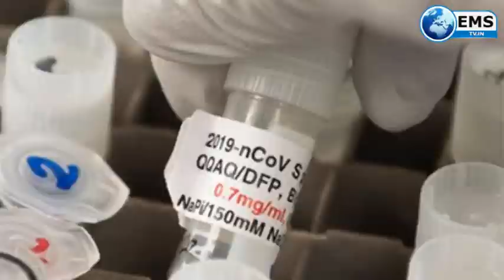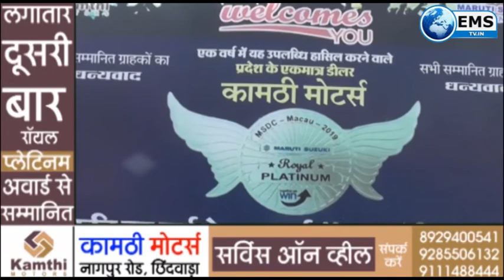DESH-DUNIYA-NEWS -7-8-2020 । Hindi News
1
भारी बारिश और बाढ़ के चलते केरल के इडुक्की जिले के राजमला इलाके में भूस्खलन हुआ है। केरल पुलिस के अनुसार इस हादसे में अब तक 14  लोगों की मौत हो चुकी है जो अभी और बढ़ने की आशंका है वहीं 10 से ज्यादा  लोगों को बचाया गया है। बचाव कार्य के लिए एनडीआरएफ की टीम को भी तैनात किया है। वन अधिकारी और अन्य आपातकालीन सेवा के कर्मचारी मौके पर पहुंच गए हैं। मुख्यमंत्री कार्यालय ने बचाव कार्यों के लिए  हेलीकॉप्टर सेवाएं प्रदान करने के लिए भारतीय वायु सेना से संपर्क किया है। राज्य की स्वास्थ्य मंत्री केके शैलजा ने बताया कि एक मोबाइल मेडिकल टीम और 15 एंबुलेंस को इडुक्की भेजा गया है।

2
अभिनेता सुशांत सिंह राजपूत की मौत के मामले की जांच अब सीबीआई के पास है। इस मामले की जांच करने वाली टीम में बिहार के मुजफ्फरपुर की रहने वाली गगनदीप सिंह गंभीर भी शामिल हैं। 2004 बैच की गुजरात कैडर की आईपीएस गगनदीप इसके पहले भी कई गंभीर मामलों की जांच कर चुकी हैं। देश के बेहतरीन आईपीएस अधिकारियों में शुमार गगनदीप का जन्म मुजफ्फरपुर में हुआ और वो यहीं पली बढ़ी हैं।

3
कोरोना काल में शुक्रवार को प्रधानमंत्री ने देश को एक और तोहफा दिया। केंद्रीय मंत्री नरेंद्र सिंह तोमर और रेल मंत्री पीयूष गोयल ने ने वीडियो कॉन्फ्रेंस के जरिए देश की पहली 'किसान रेलÓ को हरी झंड़ी दिखाकर महाराष्ट्र के नासिक जिले में स्थित देवलाली से बिहार के दानापुर के लिए रवाना किया। इस अवसर पर केंद्रीय कृषि एवं किसान कल्याण मंत्री ने नरेंद्र तोमर ने कहा कि किसान रेल से सस्ती दरों पर कृषि उत्पादों, खासतौर से जल्दी खराब होने वाली उपज के परिवहन में मदद मिलेगी।

4
कांग्रेस पार्टी और चीन की सत्तारूढ़ कम्युनिस्ट पार्टी ऑफ चाइना के बीच बीजिंग में सात अगस्त 2008 को हुए समझौते को लेकर दायर याचिका पर उच्चतम न्यायालय ने शुक्रवार को सुनवाई करने से इनकार कर दिया। अदालत ने याचिकाकर्ता को पहले उच्च न्यायालय जाने को कहा। याचिका में इस मामले की जांच सीबीआई और एनआईए द्वारा कराए जाने की मांग की गई थी। मुख्य न्यायाधीश एसए बोबडे की अध्यक्षता वाली पीठ ने याचिकाकर्ता को पहले उच्च न्यायालय जाने को कहा। इस दौरान अदालत ने डील पर हैरानी जताते हुए कहा, किसी विदेशी सरकार द्वारा किसी राजनीतिक दल के साथ समझौते पर हस्ताक्षर करने के बारे में कभी नहीं सुना।

5
दिल्ली को प्रदूषण मुक्त करने के लिए दिल्ली सरकार ने एक बड़ा कदम उठाया है। आज दिल्ली सरकार ने ई-वाहन नीति लागू कर दी है। इसके साथ ही सरकार इसे प्रोत्साहित करने के लिए प्रोत्साहन राशि भी लोगों को देगी। केजरीवाल ने इस योजना के लॉन्च के दौरान कहा कि, इलेक्ट्रिक व्हीकल पॉलिसी तैयार है, इसे दिल्ली सरकार द्वारा नोटिफाई कर दिया गया है। आज से पांच साल बाद इलेक्ट्रिक व्हीकल की चर्चा की जाएगी तो दिल्ली का नाम सबसे ऊपर रखा जाएगा।

6
दिल्ली के आबकारी विभाग ने फैसला किया है कि अब राजधानी में शराब की दुकानें सुबह 10 बजे से रात बजे तक खुली रहेंगी। पहले इनका समय सुबह 10 बजे से रात 9.00 बजे तक था। इस तरह अब यह दुकानें एक घंटे ज्यादा खुली रहेंगी। माना जा रहा है कि विभाग का यह फैसला दिल्ली की अर्थव्यवस्था को पटरी पर लाने के लिए लिया गया है।

7
जम्मू-कश्मीर लाइट इंफेंट्री  के अपहृत जवान शाकिर मंजूर के कपड़े शोपियां में एक बाग में मिले हैं। मामले की जानकारी होते ही सुरक्षाबलों ने इलाके में तलाशी अभियान शुरू किया है। बड़े पैमाने पर शुरू किए गए इस तलाशी अभियान में इलाके का चप्पा-चप्पा खंगाला जा रहा है। बता दें कि बकरीद पर घर आए सेना के जवान का आतंकियों ने रविवार देर शाम अपहरण कर लिया था। जवान 162 टीए में दक्षिणी कश्मीर के बालापुर में 12 सेक्टर हेडक्वार्टर में तैनात था। इलाके की घेराबंदी कर स्निफर डॉग्स की मदद से तलाशी अभियान चलाया जा रहा है।

8
उच्चतम न्यायालय ने जम्मू-कश्मीर प्रशासन से शुक्रवार को कहा कि वह कुछ इलाकों में 4जी इंटरनेट सेवा बहाल करने की संभावना तलाशे। जम्मू-कश्मीर प्रशासन ने उच्च गति की इंटरनेट सेवा बहाल करने पर निर्देश लेने के लिए समय मांगते हुए कहा कि केंद्र शासित प्रदेश में नए उपराज्यपाल की नियुक्ति हुई है। उपराज्यपाल पद से जी सी मुर्मू के इस्तीफा देने के बाद मनोज सिन्हा को नया उपराज्यपाल नियुक्त किया गया है।

9
भारतीय रिजर्व बैंक ने अब पायलट आधार पर ऑफलाइन यानी बिना इंटरनेट के कार्ड और मोबाइल के जरिए छोटी राशि के भुगतान की अनुमति दे दी है। इसके तहत एक बार में 200 रुपये तक भुगतान की अनुमति होगी। इस पहल का मकसद उन जगहों पर भी डिजिटल लेन-देन के लिए ग्राहकों को प्रोत्साहित करना है, जहां इंटरनेट से संपर्क की कनेक्टिविटी कम है। इस संदर्भ में जारी अधिसूचना के अनुसार पायलट योजना के अंतर्गत पेमेंट सिस्टम ऑपरेटर बैंक और गैर-बैंक, ऑफलाइन डिजिटल भुगतान की पेशकश कर सकते हैं।

10
भारत के पहले मानवयुक्त अंतरिक्ष मिशन गगनयान के लिए चुने गए चार अंतरिक्ष यात्रियों ने रूस के अंतरिक्ष संगठन रोस्कोस्मोस की एक सहायक कंपनी ग्लेवकोस्मोस में प्रशिक्षण पूरा कर लिया है। एजेंसी ने बताया कि अंतरिक्ष यात्री अच्छे स्वास्थ्य में हैं और वे अपने प्रशिक्षण को जारी रखने को लेकर दृढ़ हैं। ग्लेवकोस्मोस ने कहा, आज तक, भारतीय कॉस्मोनॉट्स ने सर्दियों में (फरवरी 2020 में पूरा हुआ), पानी की सतह पर (जून 2020 में पूरा हुआ), गर्मियों में (जुलाई 2020 में पूरा) दलदली क्षेत्रों में एक असामान्य वंश मॉड्यूल के लैंडिंग की स्थिति में चालक दल की कार्रवाई को लेकर प्रशिक्षण पूरा कर लिया है।